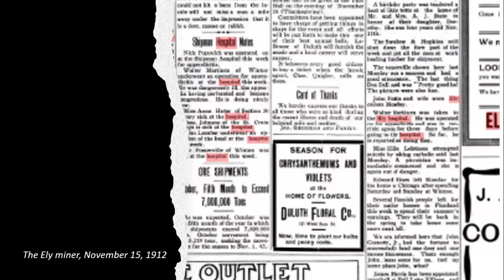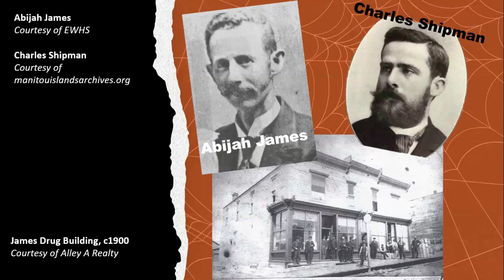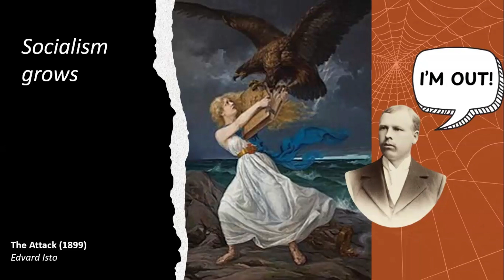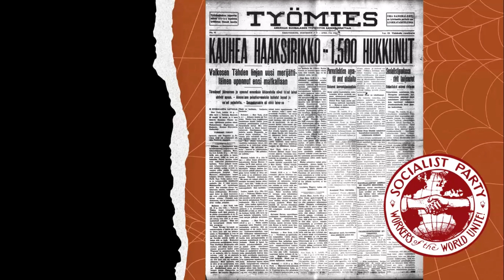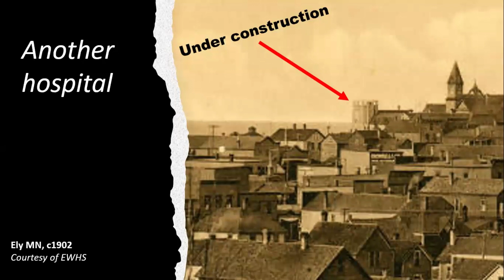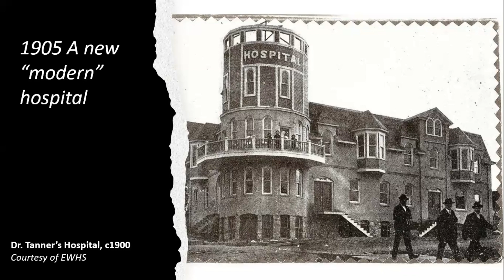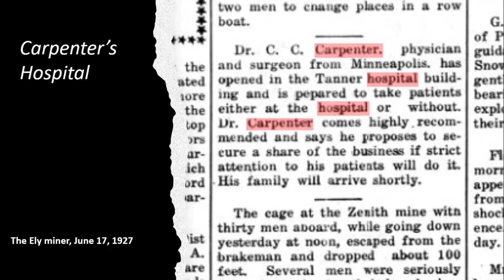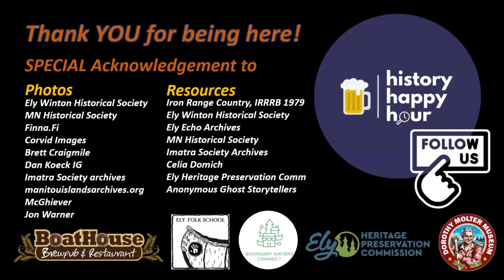HHH Tanner Hospital 10 23 24 YT Made with Clipchamp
History Happy Hour kicks off its 2024-25 season at 5pm at the Boathouse Brewpub's Lookout Lounge exploring the Haunted Legend of Tanner Hospital aka The Castle of Ely.
Just in time for Halloween, we’ll cover spooky topics like death, ghosts and (gasp) socialism!
The Hospital was built in 1903 and is located at the corner of 2nd Ave E & E Camp St. Many locals refer to the Hospital as “the castle” because the building features a 4 story turret.
Jess Edberg hosts this half-hour program which offers a fast-paced and fun study of local history in about the time it takes to enjoy a pint of ale.